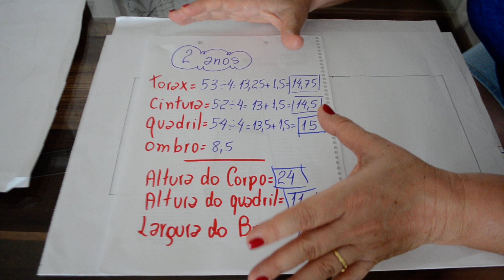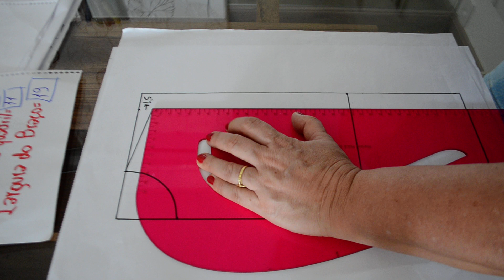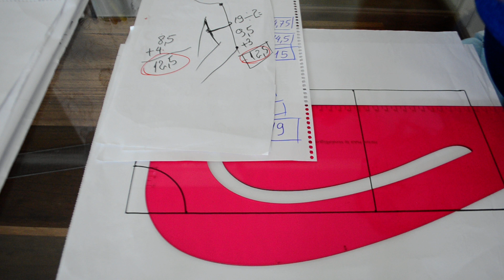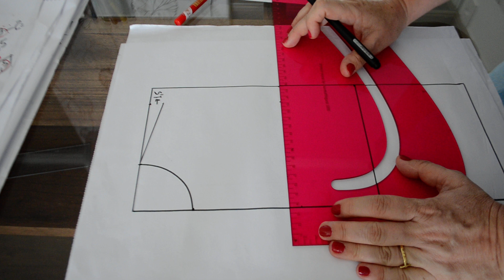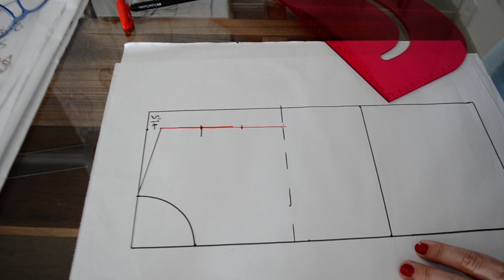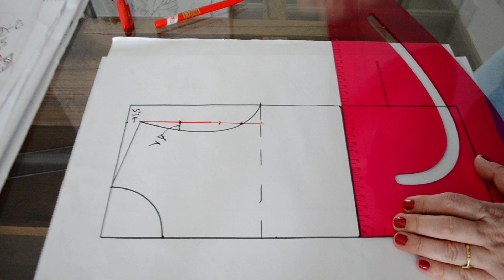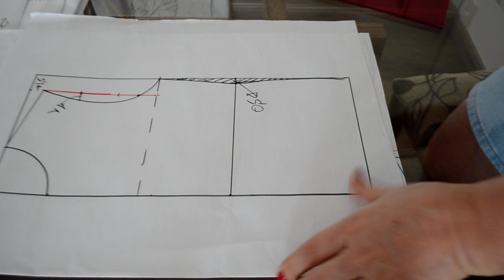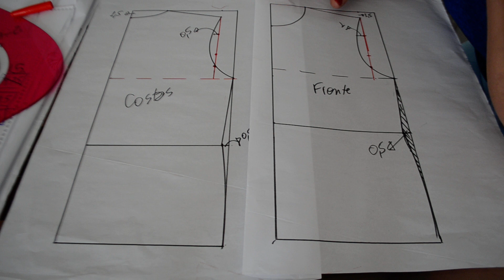Diy - Base de blusa infantil - aula 104